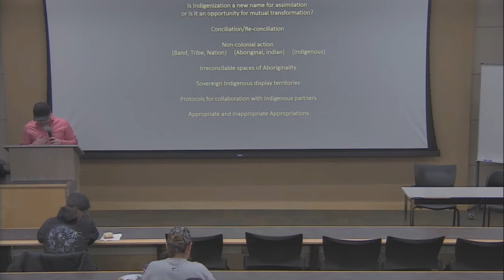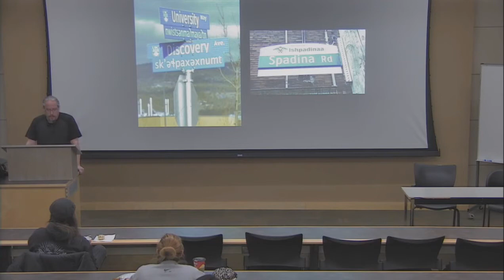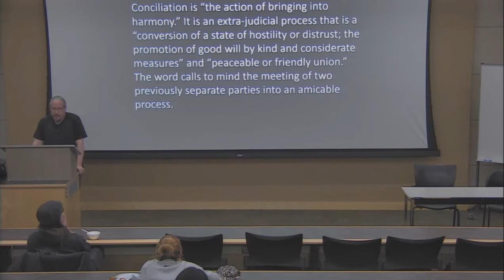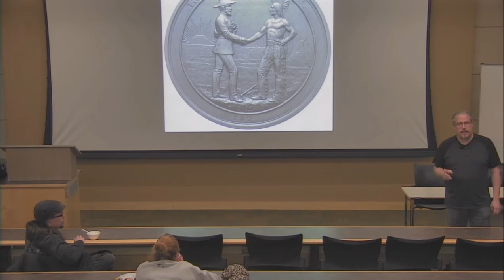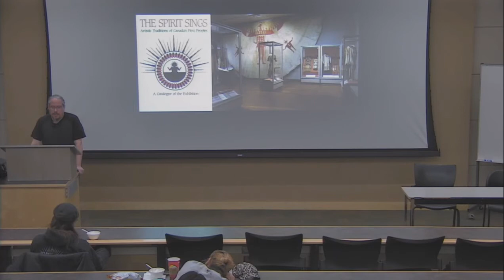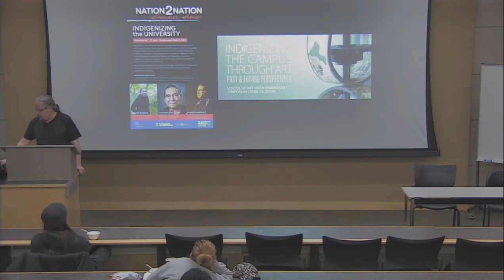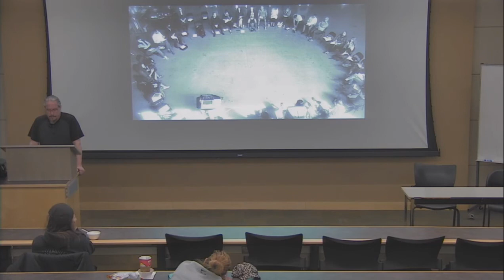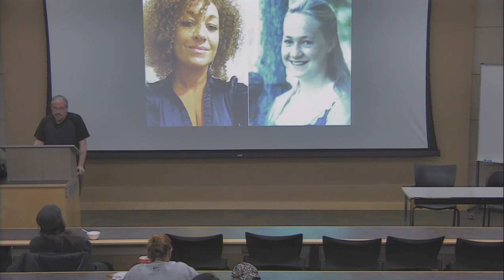David Garneau speaks at the College of Law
'Joseph Boyden may not be an Indian, but he is Indigenous: On the Indigenization of the University and Canada', with guest speaker David Garneau. Recorded on March 9, 2018.